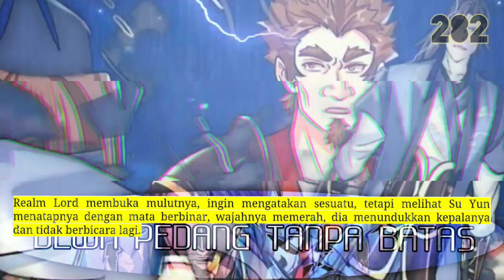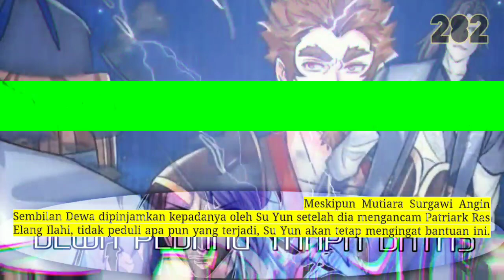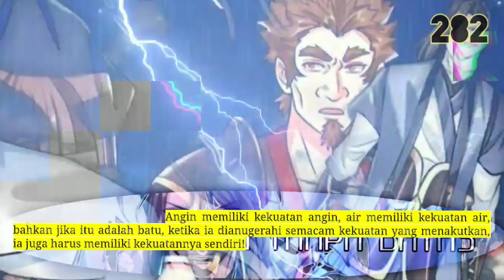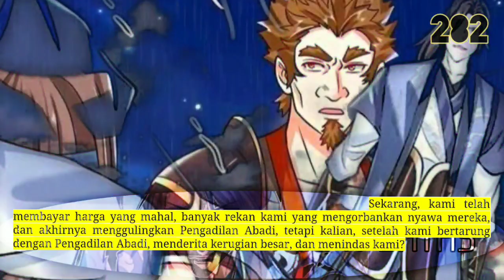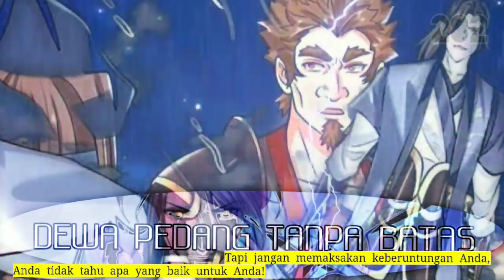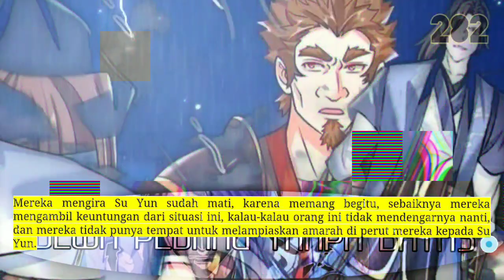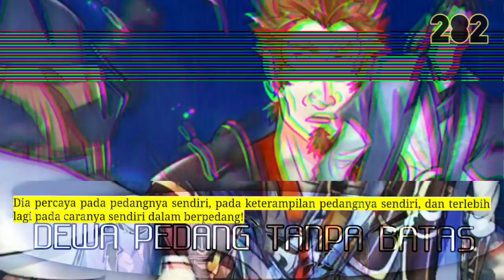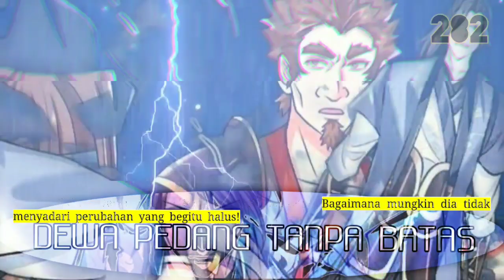Dewa Pedang Tanpa batas season 282